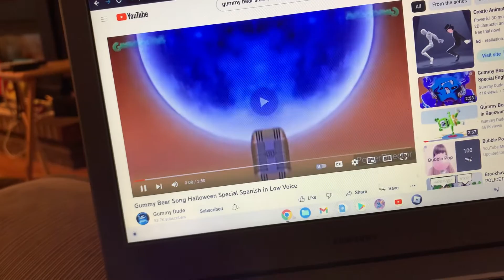Gummy Bear International 1